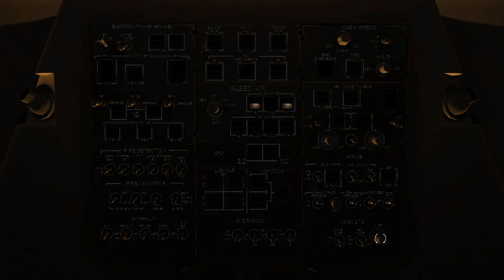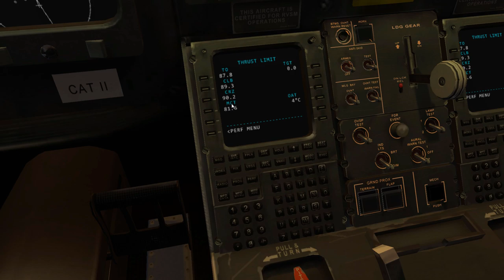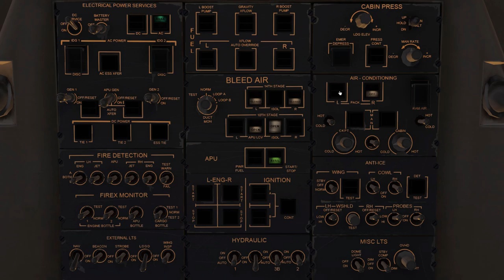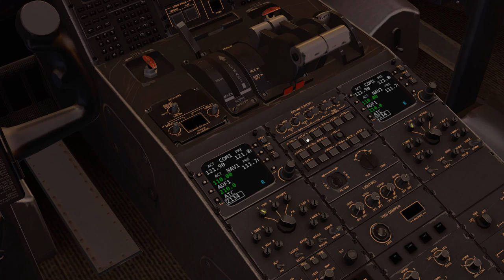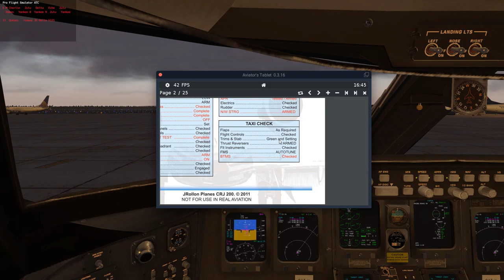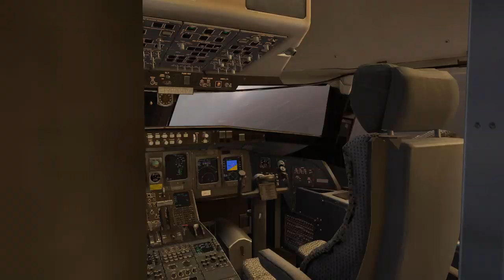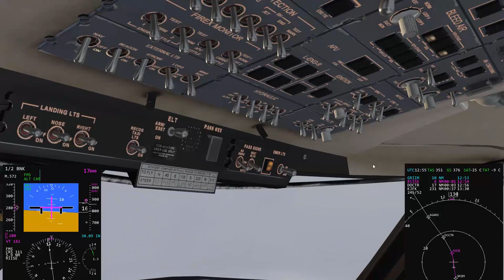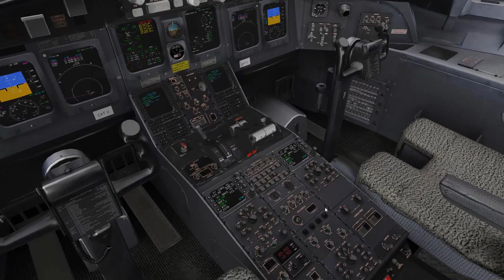JRollon CRJ-200 Full Flight Tutorial + X-Plane 11 Tweaks! | Washington - New York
During this complete and extensive full flight tutorial for the JRollon CRJ-200 addon aircraft for X-Plane 11, we will cover everything you need to know to successfully fly this bird. The cold & dark startup, FMC handling, V-Speeds setup, autopilot operation and of course also how to properly take off, descend, approach and land. This plane is a handful to fly and operate, so I hope this tutorial will help you. I know this addon aircraft has been around for a very long time already and it hasn't been updated by the devs for years, but after some tweaks in Plane Maker (which I also cover in the video), the CRJ-200 still flies beautifully in the most recent version of X-Plane 11.
By the way, this is a real life CRJ-200 route operated by Endeavor Air from Washington Dulles Intl (KIAD) to New York John F. Kennedy Intl (KJFK). Unfortunately PF3 ATC doesn't know the correct callsign "Endeavor", so we have to use "Delta" instead. It was an extremely cloudy day with a close-to-zero visibility CAT II ILS landing at JFK, but I hope you still enjoy the flight :)

The route: KIAD (RWY 30) JCOBY3 AGARD DONIL V229 PANZE V44 CAMRN KJFK (ILS RWY 22L)

XP11 graphics settings: Visual Effects: High (HDR) | Texture Quality: High | Anti Aliasing: 2x SSAA + FXAA | World Objects: High | Reflections: Minimum | Draw shadows on scenery: Off

Thrustmaster T.16000M Joystick
X-Plane 11.41 (Steam)
JRollon CRJ-200 v1.7.2
Blue Sky Star CRJ-200 Soundpack v2.5
Oncourse Software PF3 ATC
PFEtoXplane
Active Sky XP v7205
Vivid Sky 1.1
X-Visibility
FlyWithLUA NG
XPUIPC
Ortho4XP photoreal scenery
JARDesign Ground Handling Deluxe
BetterPushback
Airport Environment HD v2.12
Realistic Powerlines
Better Lights
Ultimate Water Enhancement v2
Landing Speed Plugin
Simcoders Headshake

PC Specs:

Intel Core i5-4690K OC @ 4.4GHz
Scythe Kotetsu CPU Cooler
Gigabyte GeForce GTX 970 Xtreme Gaming 4GB VRAM
ASUS Z97-K Mainboard
24GB DDR3-1600 RAM
Thermaltake Hamburg 530W Power Supply
1x SanDisk Ultra 3D SSD 500GB (System Drive)
1x Western Digital Blue 3D NAND SSD 500GB (X-Plane 11 Drive)
2x Western Digital Blue HDD 1TB